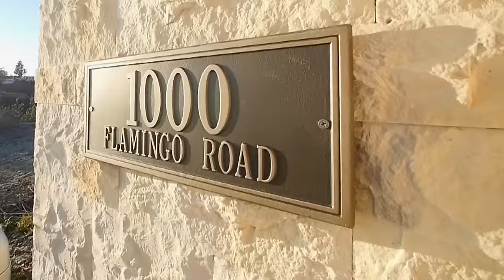1000 Flamingo Road, Laguna Beach, CA 92651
Soaring over Laguna Beach on its own promontory, this contemporary estate encompasses approximately 10,200 square feet of living space and sits on nearly one acre, leaving room to build a guest home. Inspired by luxury 5-star island resorts, this truly magnificent home offers an indoor-outdoor open floor plan, amazing kitchen + caterer's kitchen, professional recording studio, wine room, tasting room, and unrivaled panoramic ocean and canyon views from virtually every room. The entire home is showcased with custom designer details including light fixtures, imported European oak, walnut and stone. The serene, tropical resort ambiance transitions seamlessly to the outdoors with amenities including a custom saline pool with swim-up bar, 10-person spa, large entertaining cabana, and pool house with shower/steam room, making this the ultimate entertaining compound. The private, gated entry and driveway leads to the 7-car garage with turn around to accommodate 8 additional vehicles.

Laguna Beach Real Estate
Top Agents in Laguna Beach
Laguna Beach Homes For Sale
Whats my home worth
hows the market
The Boutique Real Estate Group
viral video